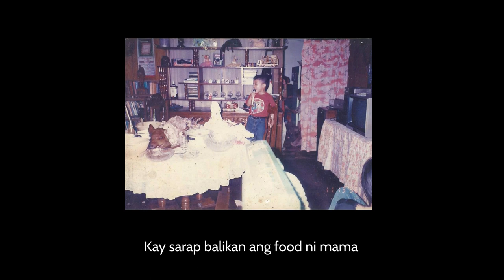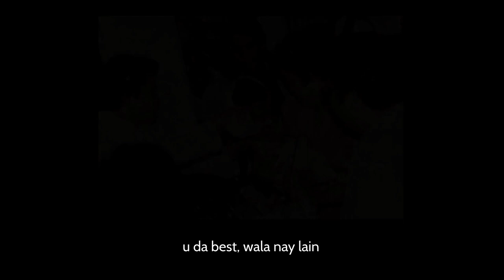Wala Na'y Lain - Al Moralde (Prod. by Pxrple) [Official Lyric Video]